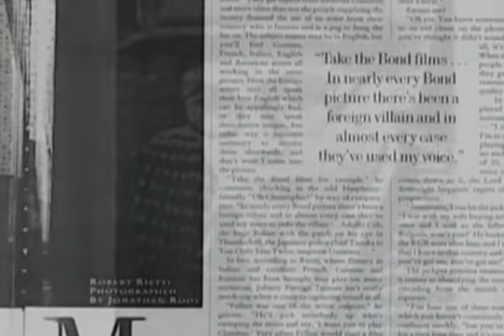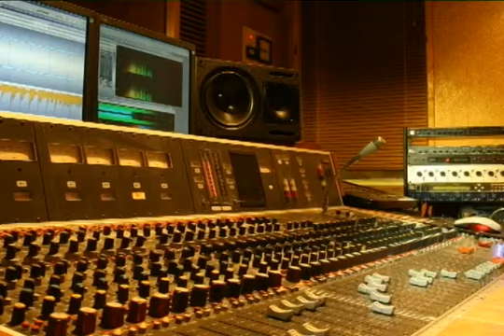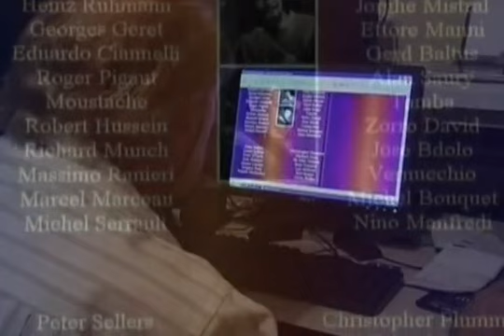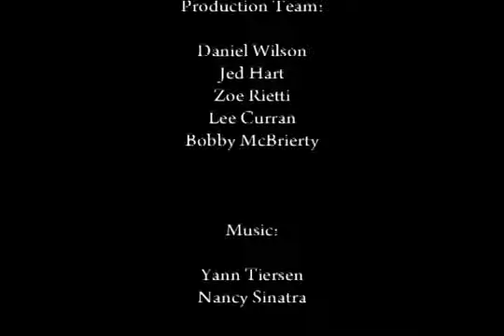Robert Rietti. The Man with a thousand voices remastered version